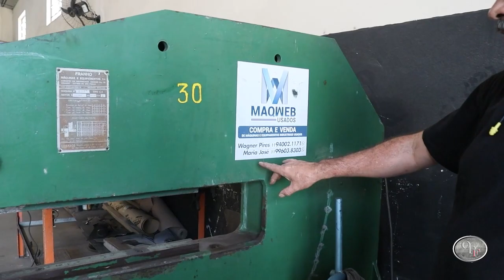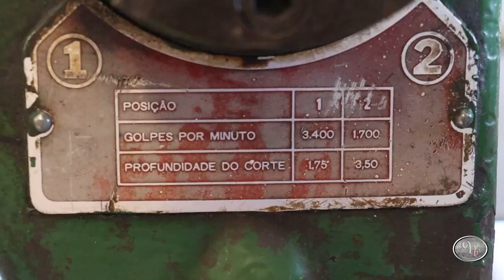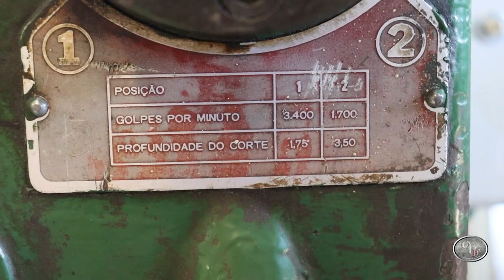PUNCIONADEIRA (PULLMAX) - Como Esse Trem Funciona e Pra Que Serve!!!